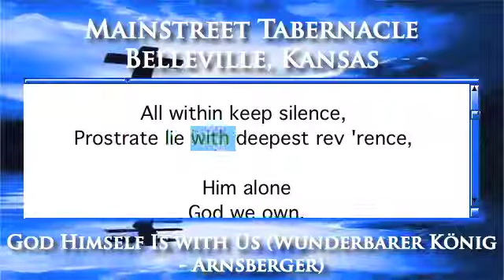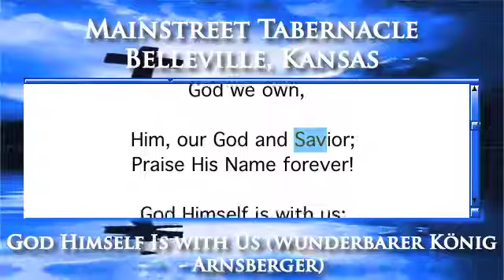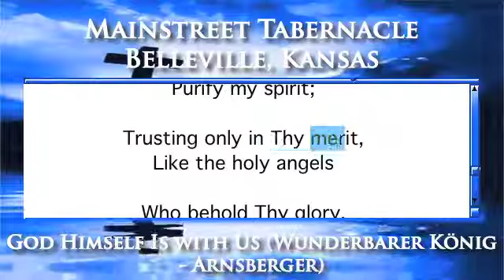God Himself Is with Us (Wunderbarer König - Arnsberger) - Piano Version